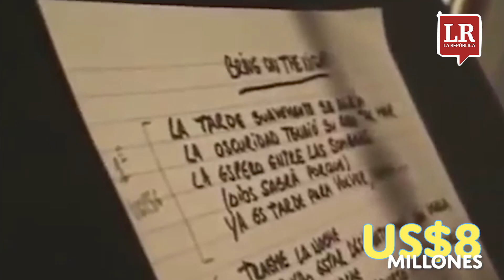UschiMusic | Los cinco 'covers' que han superado a la versión original